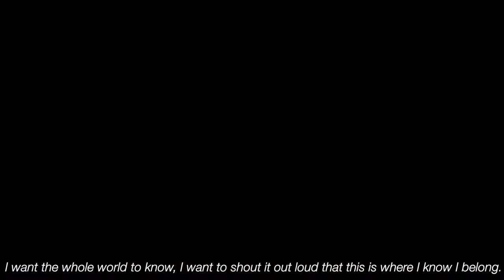Where I Belong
A specially arranged a cappella rendition of this well-loved National Day song by our own CHIJ Secondary Choir

Words & Music by Tanya Chua